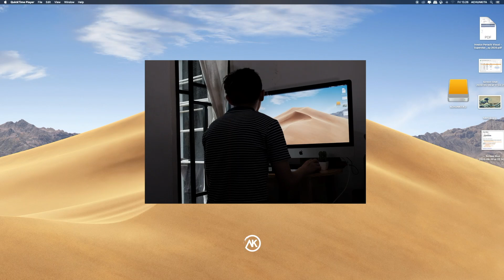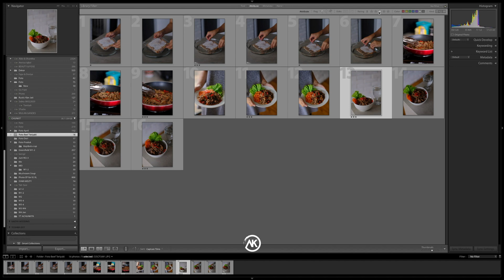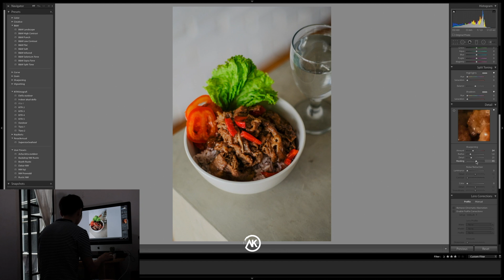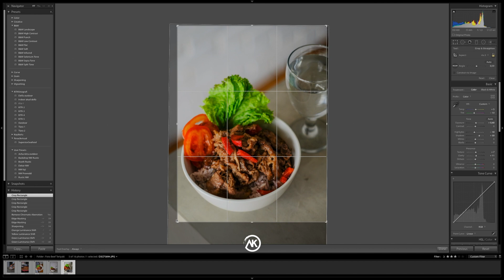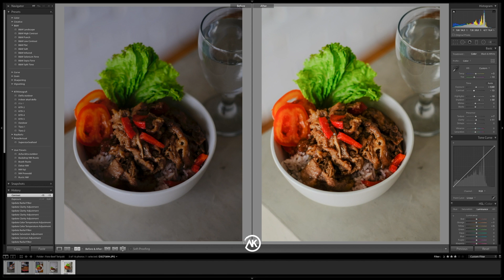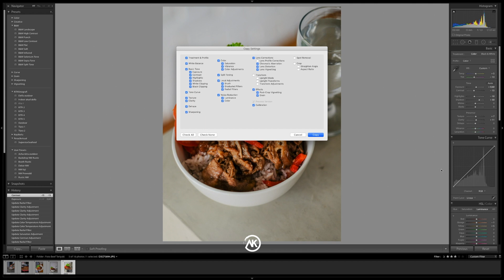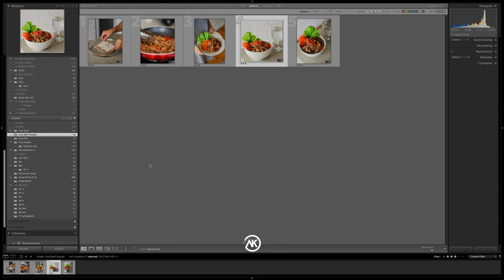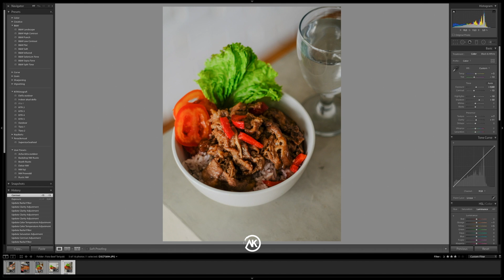CARA MUDAH EDIT FOTO MAKANAN! (Tutorial)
Kali ini gue mau share sedikit cara edit foto makanan di Adobe Lightroom ala gw. Silahkan komen di bawah kalau ada yang kurang jelas.

Jika video ini bermanfaat, kasih tahu ke teman atau pacar lo ya. Selamat mencoba! :)